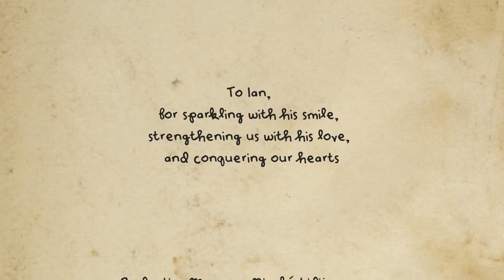CGI 3D Animated Short Film | Ian | CGI Portal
CGI Portal Presents "Ian" by Mundoloco CGI Ian Foundation - He was born with cerebral palsy. All he wants is to make friends, although it seems impossible to achieve when discrimination and bullying keep him away from his beloved playground.  However, this young boy is determined and won’t give up easily. For more information please see the details below.

Credits-Contributors:
Mundoloco CGI Ian Foundation